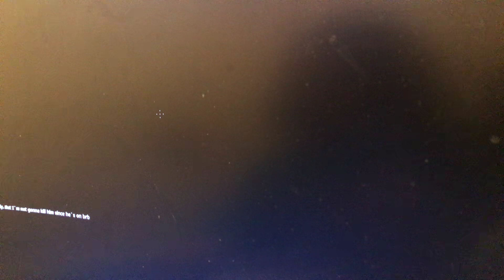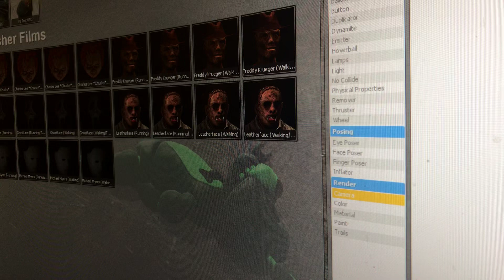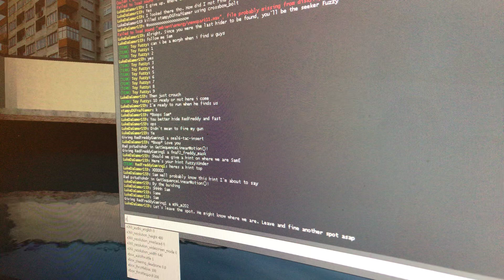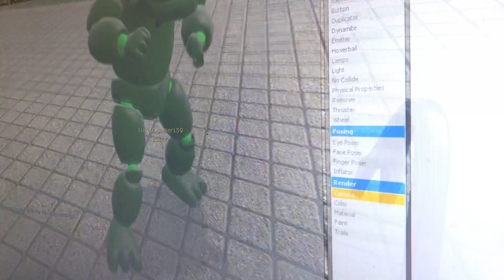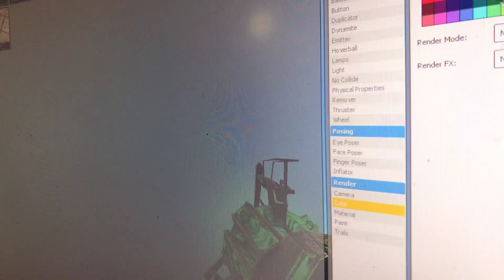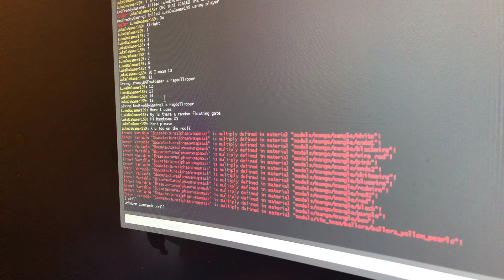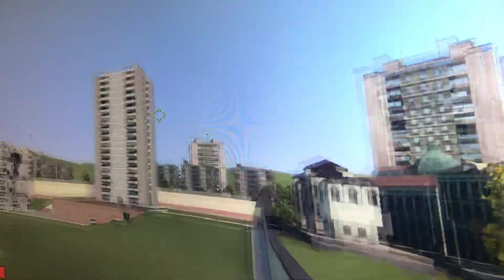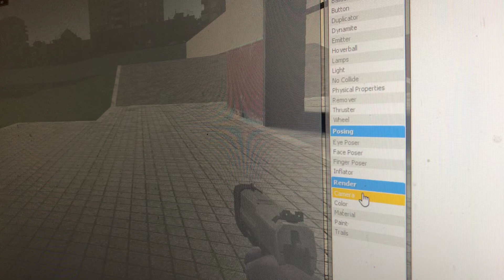Ignited gmod 24 ( Luke,s 1st / 2nd time on gmod/ randomness)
Friends in video:
Luke (LukeDaGamer 159)
Red freddy (RedFreddyGaming 1)
Fuzzy ( Fuzzy the Bunny 32)